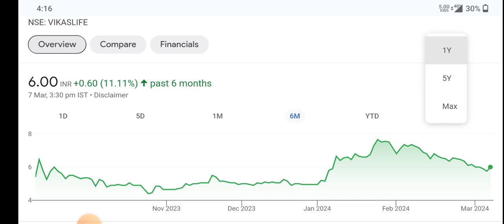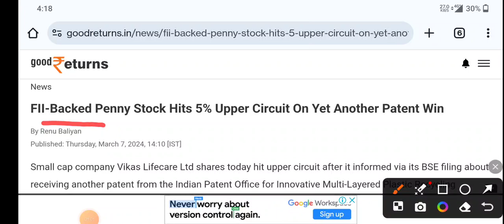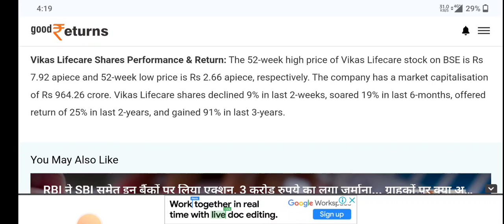VIKAS LIFECARE letest news । VIKAS LIFECARE LETEST NEWS । Vikas Lifecare share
topic covers:-

1 -  vikas lifecare share future
2 -  vikas lifecare latest
3 -  vikas lifecare latest news
4 -  vikas lifecare latest news today
5 -  vikas lifecare latest news hindi
6 -  vikas lifecare latest share news
7 -  vikas lifecare latest stock news
8 -  vikas lifecare latest update
9 -  vikas lifecare latest news share market
10- vikas lifecare stock
11- vikas lifecare stock news
12- vikas lifecare stock
13- vikas lifecare share news
14- vikas lifecare stock analysis
16- vikas lifecare stock latest news today
17- vikas lifecare stock latest news
18- vikas lifecare stock analysis today
19- vikas lifecare stock news in hindi

thankyou